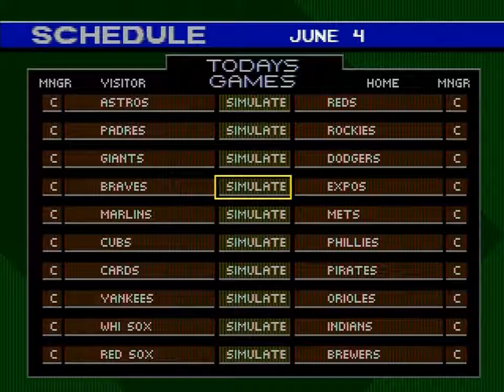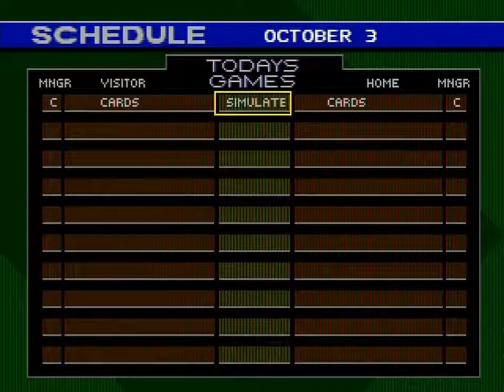Let's Play World Series Baseball '98 (GEN) - June 4, 1997 - ATL @ MTL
G. Maddux (1-5; 0.92 ERA) @ P. Martinez (3-5; 2.14 ERA)